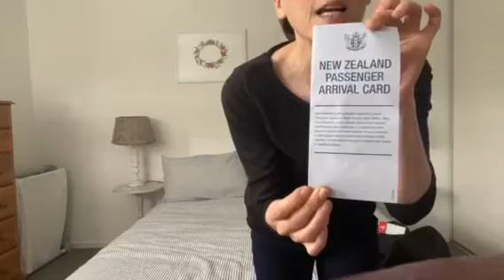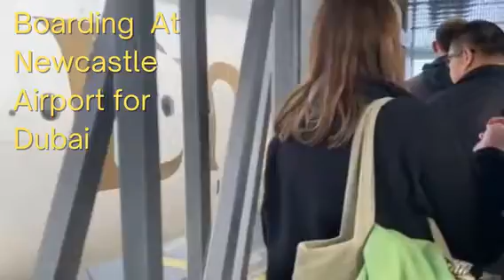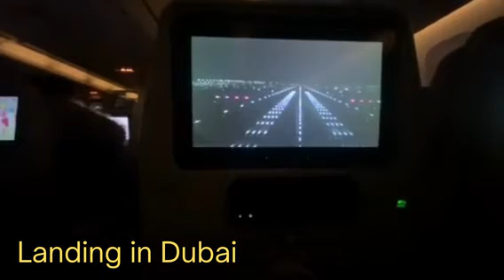International Packing tips and Traveling to New Zealand.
I finally arrived in Auckland.  Here is my tips on travelling and my experiences so far.  Plus, some footage of the whole voyage.